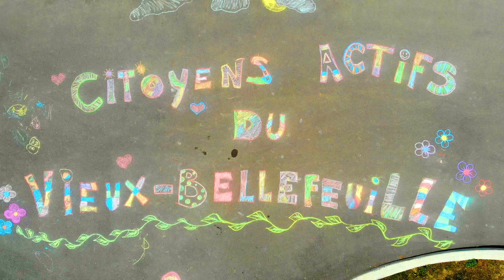Événement pique-nique Groupe Citoyens actifs du vieux-Bellefeuille : ville de Saint-Jérôme